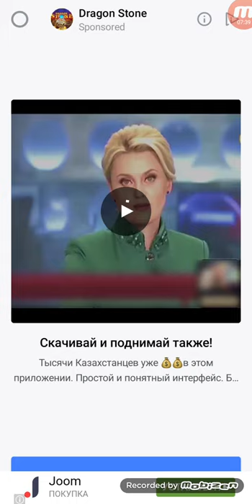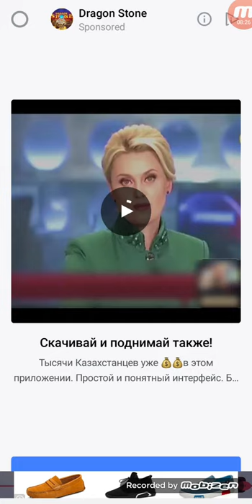Zipline Android Gameplay Level 40-50